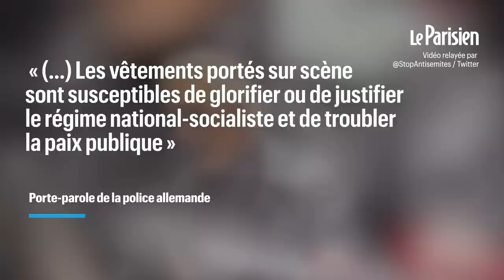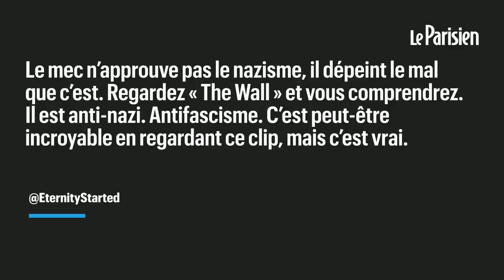Roger Waters, de Pink Floyd, visé par une enquête en Allemagne pour s’être habillé en officier SS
Soupçonné d’avoir arboré des signes caractéristiques d’un officier SS lors d’un concert à Berlin, Roger Waters, ex-Pink Floyd, fait l’objet d’une enquête policière. Il n’en est pas à sa première polémique.